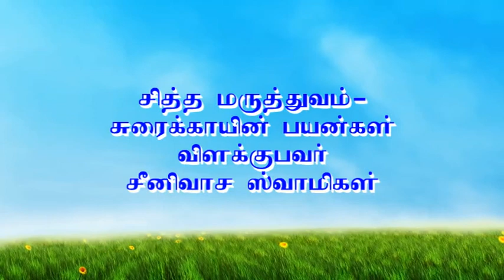சித்த மருத்துவம் - சுரைக்காயின் பயன்கள் - விளக்குபவர் ஸ்ரீனிவாச ஸ்வாமிகள்